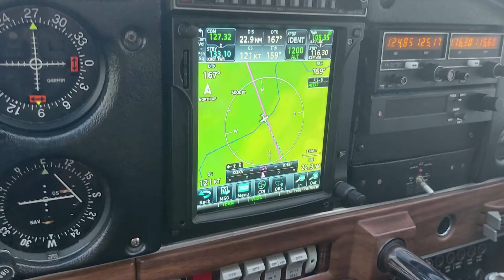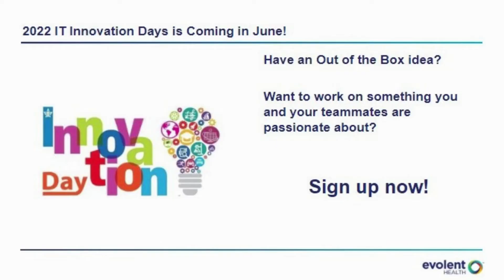EVH IT Innovation Days 2022 Promo 2